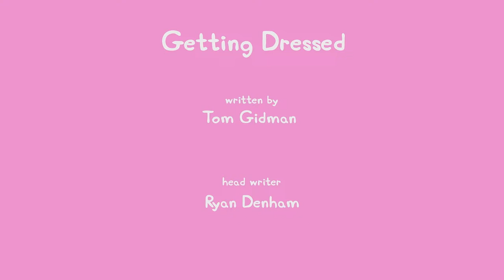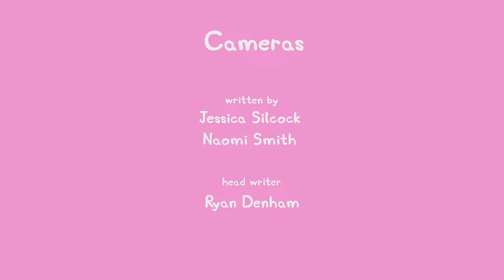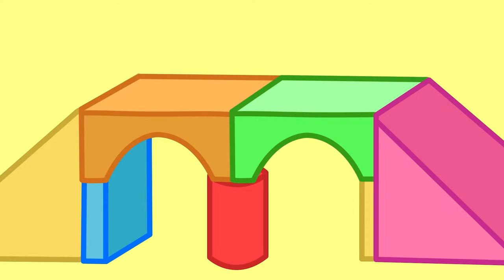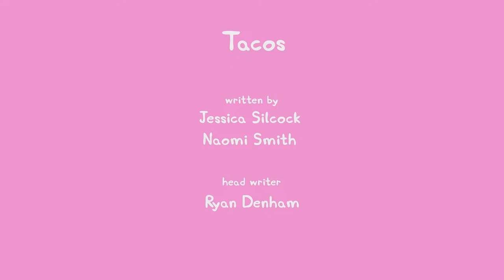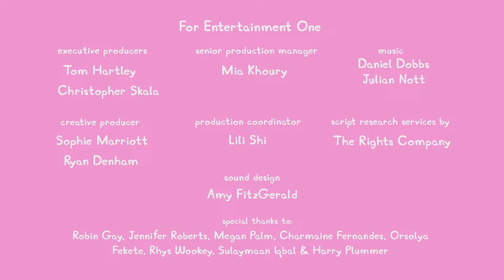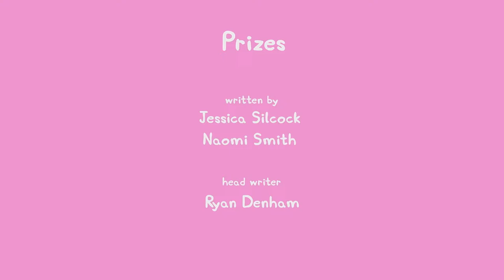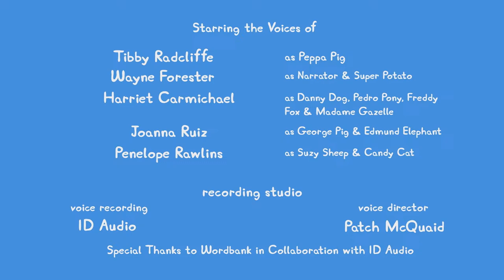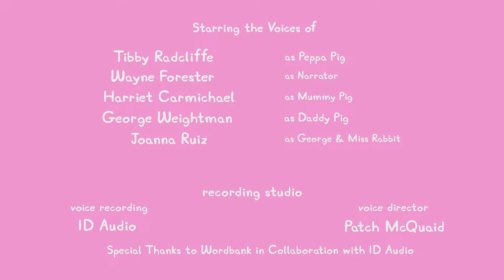🔴 LIVE PEPPA PIG TALES SEASON 1 🐷 NEW PEPPA PIG EPISODES 🐽 PEPPA PIG TALES